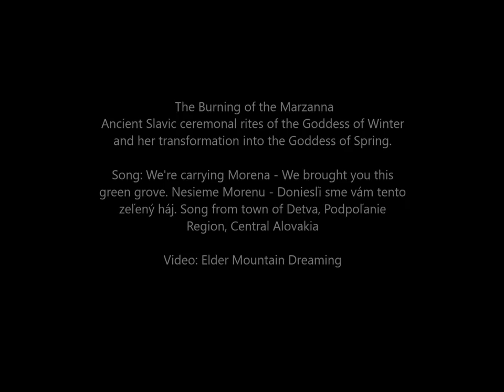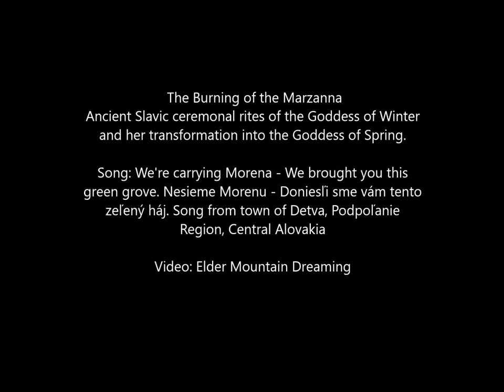Marzanna, Maržena, Moréna Ritual | ELDER MOUNTAIN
Find out more about Shamanism, Weather Shamanism, Healing, Dreaming, Dream Medicine, Lunar Work-study, Bird-Soul Shamanism (dreamers), doing your Mazanna Ritual each year & Mysticism

ANCIENT matriarchal Slavic and Balkan Winter Goddess ceremony held on the Spring Equinox here at Elder Mountain. On spring equinox every year, the Ritual of us burning Marzanna (Winter Goddess) commences and allowing the rebirth of Spring to occur on a personal level (in this ancient women's shamanic ritual). This ceremony was done after Marzanna (effigy) sat in the field, overlooking and protecting from the 3 autumn moons and the 3 winter moons. MUSIC: Slovak Folk Song: We're carrying Moréna - We Brought You this green grove. Songs from town Detva, Podpoľanie region, Central Slovakia. DETVA (cd) Nesieme Morenu - Doniesľi sme vám tento zeľený háj.